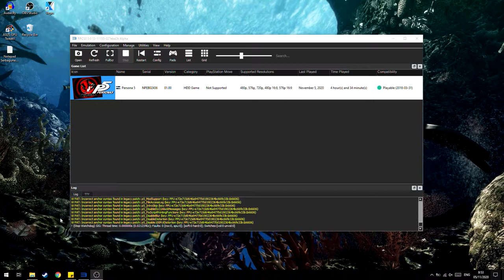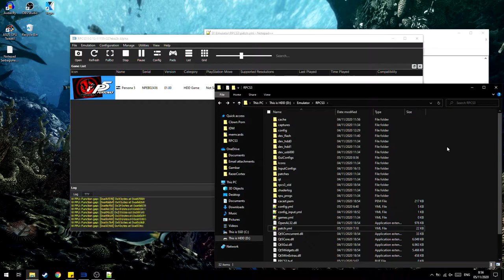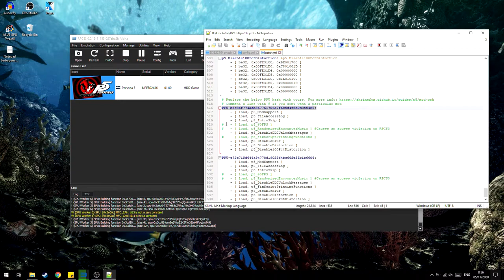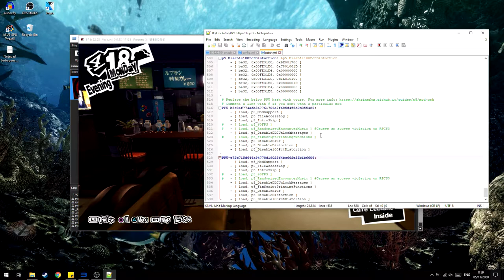Cara Mengatasi Gambar Karakter Jelek di Persona 5 RPCS3!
oke pak,kali ini guwek akan memberikan sebuah video tutorial bagaimana cara mengatasi gambar karakter/visual novel yang ancur,untuk fixnya bisa pake mod dari link di bawah.